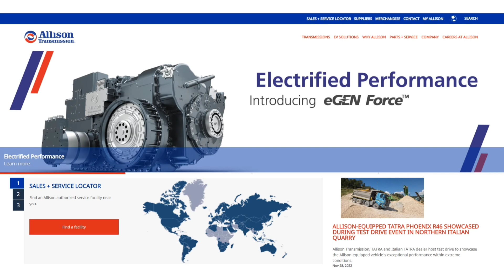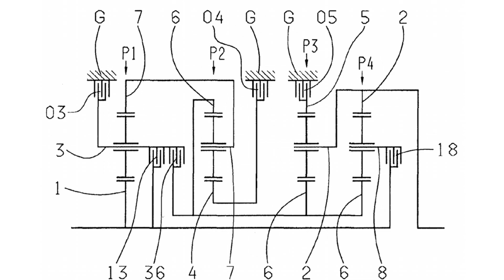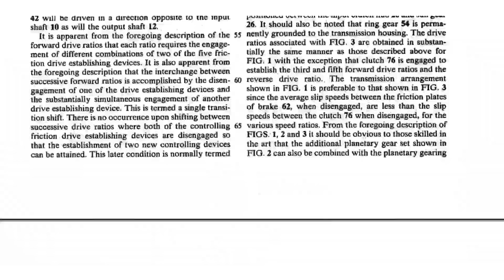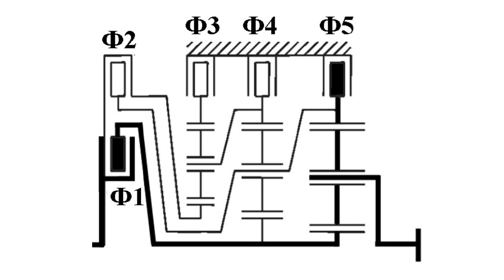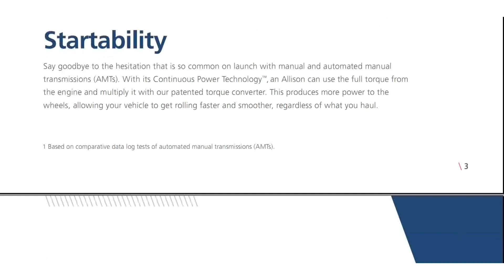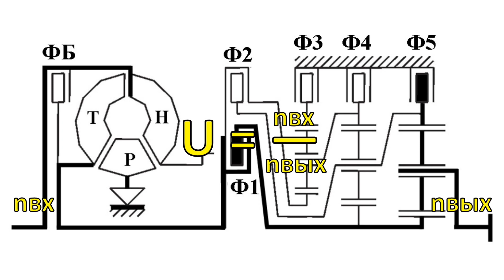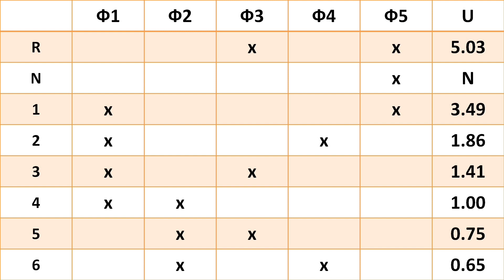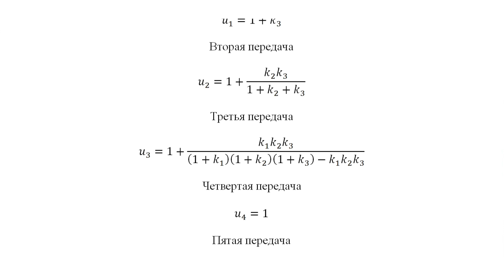Автоматическая коробка передач Allison 3000 Кинематическая схема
В этом видео Кинематическая схема автоматической коробки передач Allison 3000. Схема включения передач и передаточные отношения. Формулы для расчет передаточных отношений.

00:00 Введение
01:48 Кинематическая схема Allison 3000
04:01 Элементы управления Фрикционы
05:59 Гидродинамический трансформатор
06:27 Порядок включения фрикционов
06:57 Передаточное отношение
07:27 Порядок включения фрикционов
08:54 Передаточные отношения
09:30 Передаточные отношения планетарной передачи
10:11 Формулы для передаточных отношений

Место съемки
г. Минск

Интересные сайты
Техника ВК